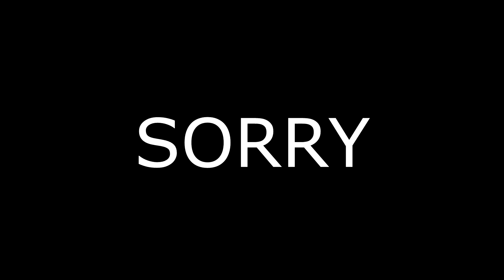GRIMSBY TOWN VS WYCOMBE WANDERERS!!!!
What I record with: OBS & ELGATO GAMING